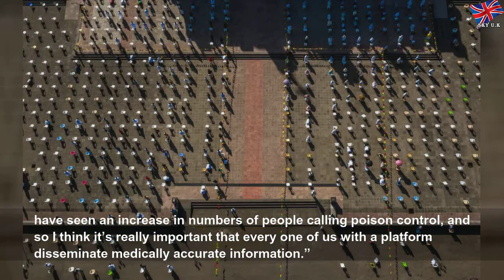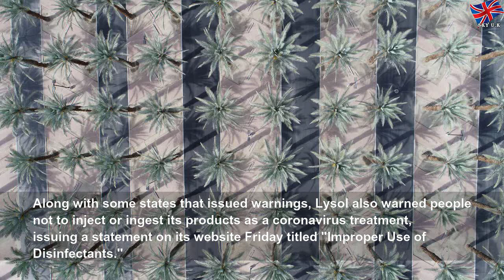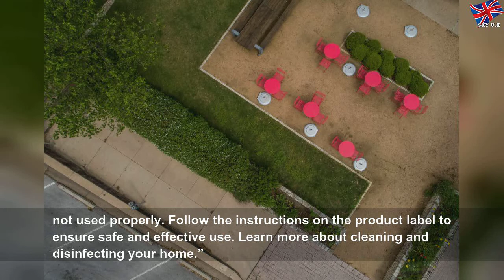Trump denies responsibility for disinfectant confusion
Trump denies responsibility for disinfectant confusion | Purple People
Multiple states have seen a concerning rise in calls of people improperly using disinfectants after Trump&#39;s comments. He said Monday he takes no responsibility.